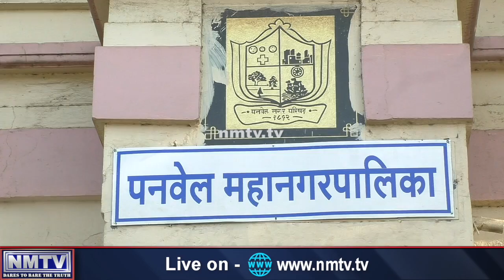August 26: Panvel Municipal Corporation sees 190 fresh COVID infections, total count reaches 10,771